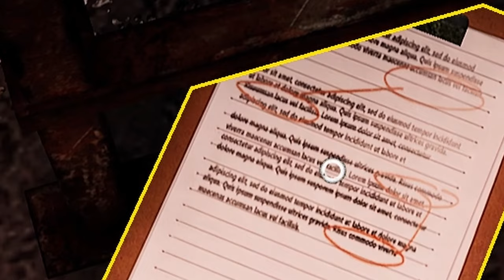Legend of the Sewer Sensei! | BUM SIM - EP04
This episode has me investigating one of Evil Way's warehouses. Looking for clue to the rash of bum disappearances happening lately! You'll never believe  who I found... And we save a few creeps and build some base stuff.

This game is wild and an absolute HOOT! Check it out for yourself!

Sharp Out!

*[ Endcard Track ]*
Pecan Pie - Night Gatherings

Investigating Warehouses Led Me to the Sewer Sensei! | BUM SIM - EP04
*KILLAZ.INC - F.W.Y.T.*